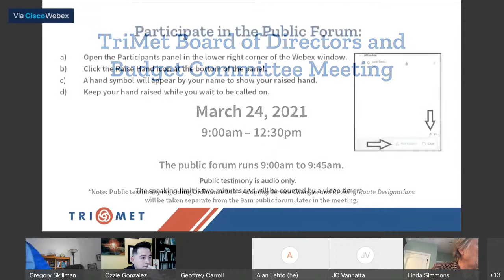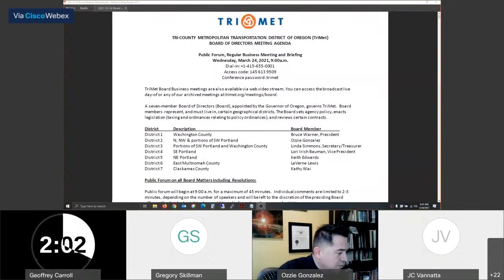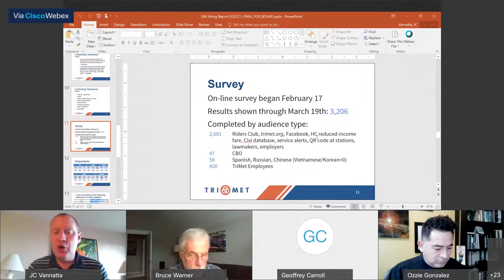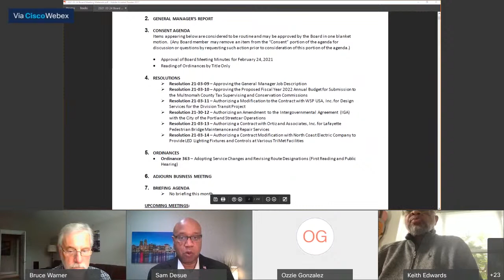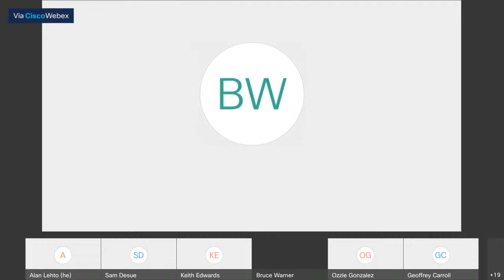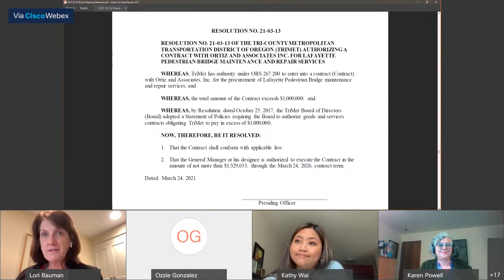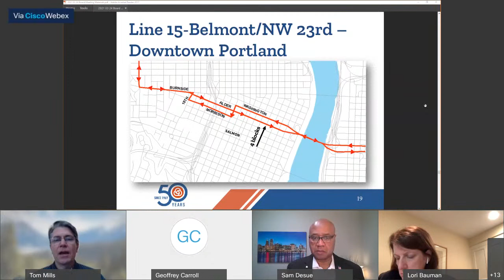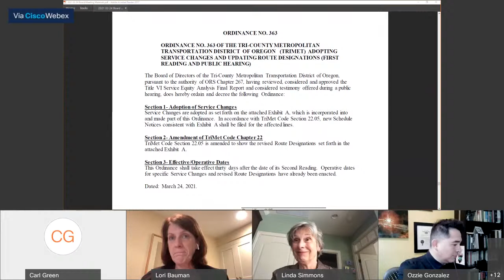TriMet Board of Directors Meeting 03-24-2021